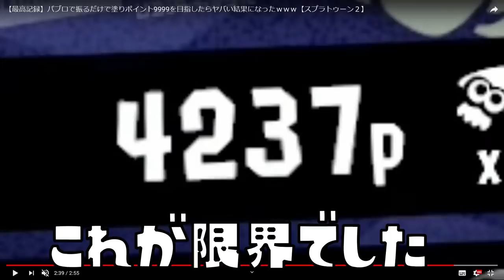【新記録更新】パブロを使って塗りポイントを極限まであげまくる！！塗りポイント稼ぎをかせぐのが地獄を再びやってみたｗｗｗｗ【スプラトゥーン２】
回線が悪いイカをプラべの観戦モードでずっと観察すると急に変な場所に瞬間移動してマジで焦ったｗｗｗ

【スプラトゥーン２ アニメ】ひなまつりを理解できないひれおくんｗｗｗｗｗ

ひれおくん マスクが欲しくて欲しくてたまらないから荒れてしまうｗｗｗ

　　　　　　　　　　　　　　　　敬称略